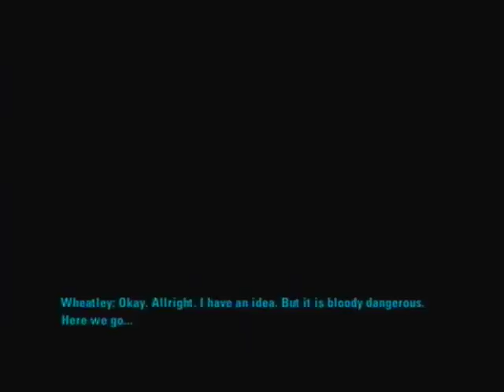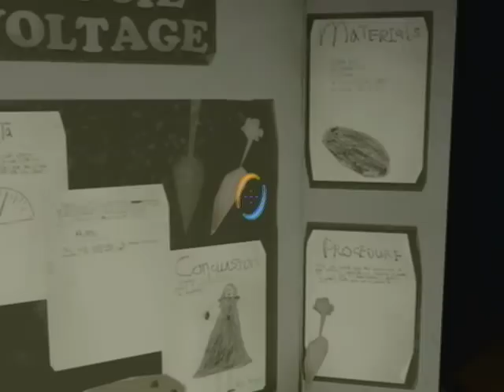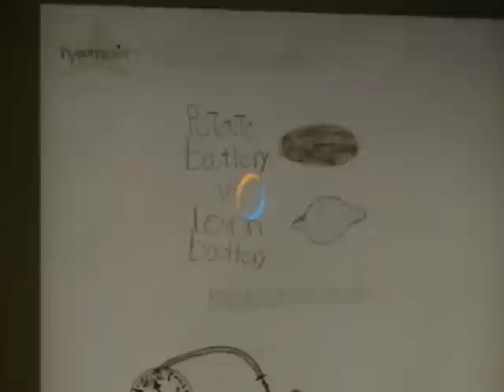Let's Play Portal 2 (Chapter 5)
In this chapter we take care of turrets, neurotoxin, and GLaDOS.